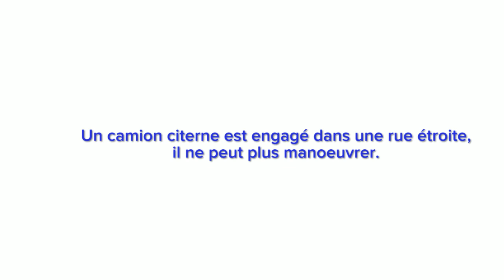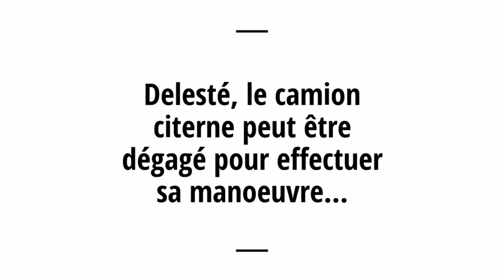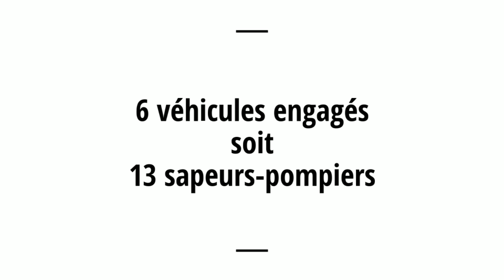Une intervention peu banale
27/05/2019

Un camion citerne chargé de 24.000 litres de Gasoil et 2.000 litres de Fuel est en mauvaise posture dans une rue étroite de La Souterraine.

Une manœuvre de dégagement va être mise en place pour délester les cuves avant de la citerne en transférant les fluides vers l'arrière.

Pendant la manœuvre, 6 véhicules et 13 sapeurs-pompiers vont sécuriser le périmètre pour éviter tout risque de feu, le quartier est privé d’électricité car le camion a fragilisé un poteau électrique et les bouches d'égouts sont protégées pour éviter une éventuelle pollution.

3 heures d’intervention et de coopération inter-services auront été nécessaires.